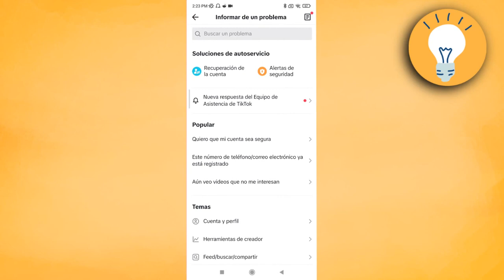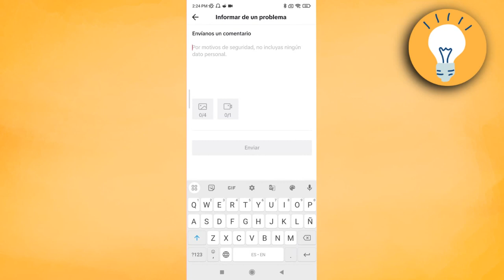Cómo Desbanear mi Cuenta de TikTok | Paso a Paso